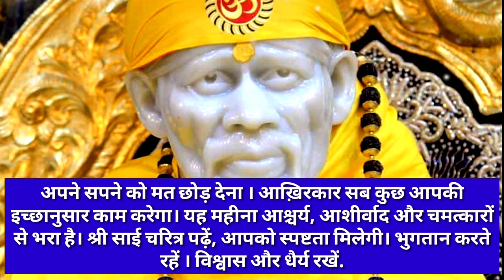sai baba ratri sandesh today 19/9/23 🌺 साई बाबा रात्रि संदेश 🌺 sai sandesh